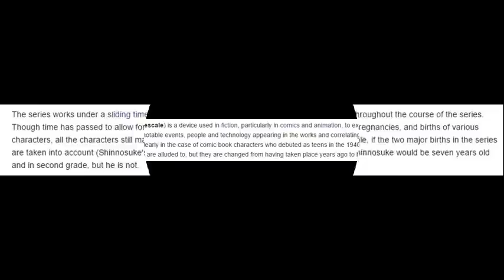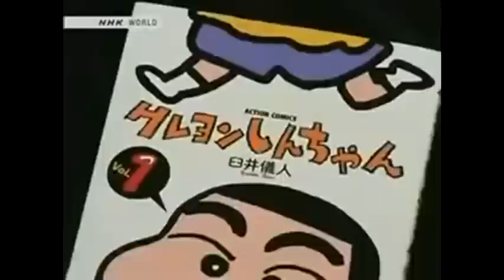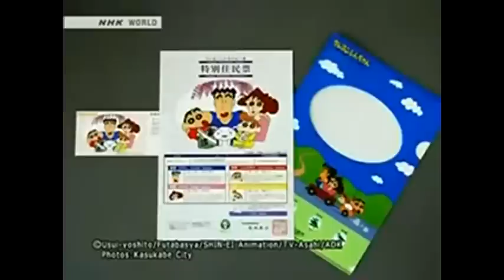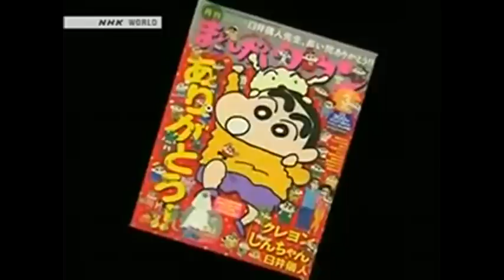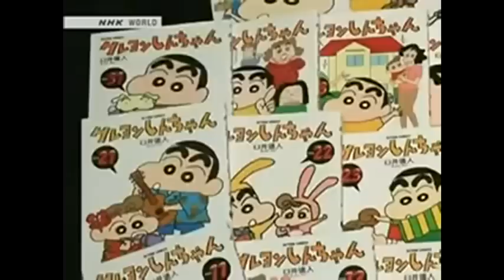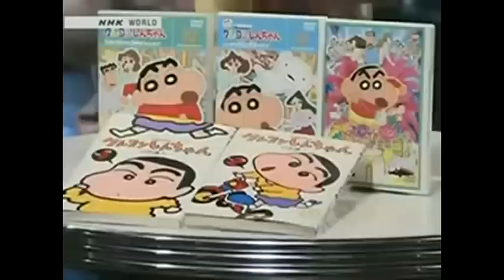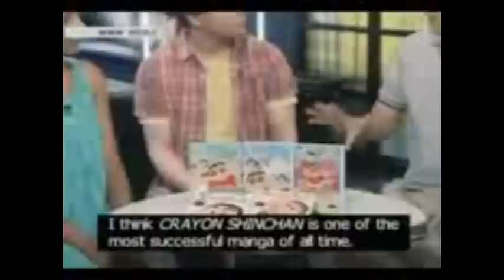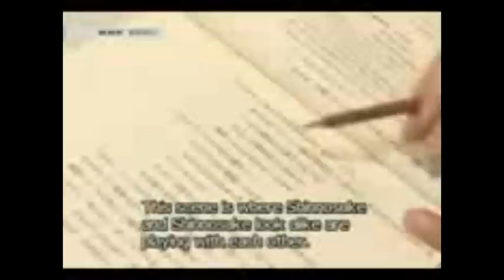Officially Original Story Behind Crayon Shin-chan series (There is NO last episode)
Please try to read every subtitle, even though the video quality is poor. Also, turn on CC captions subtitles from 14:30 to 18:30 .